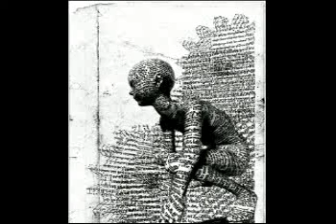Star Fire Project SFP I am yours intrumental